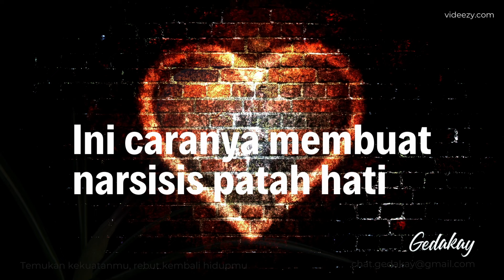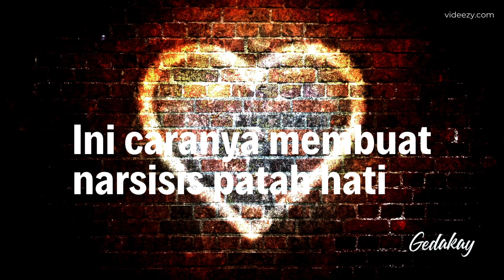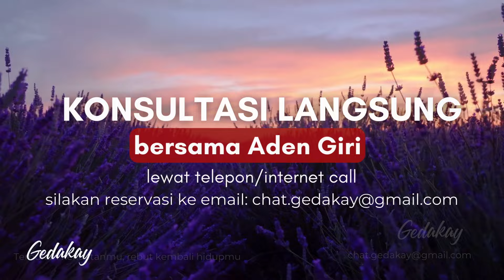Ini dia caranya membuat narsisis patah hati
Agar bukan kalian selalu yang menjadi korban patah hati, kalian juga bisa membuat mereka patah hati, lho. Ikuti tips berikut ini.

Video ini tidak merujuk pada orang tertentu, dan tidak boleh digunakan untuk merujuk pada orang tertentu, sebagai orang yang memiliki narsisme. Izin tidak diberikan untuk menautkan atau memposting ulang video ini, terutama untuk mendukung tuduhan bahwa pembuat video ini percaya, atau mendukung klaim, bahwa orang tertentu adalah seorang narsisis. Hal tersebut merupakan penyalahgunaan yang tidak sah atas video dan informasi yang ditampilkan di dalamnya.